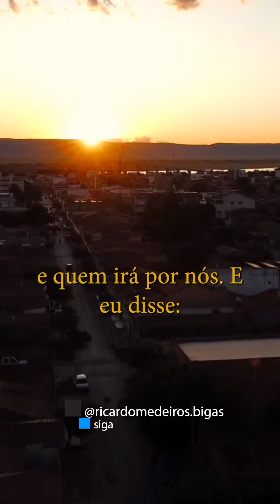O ontem não é nosso para recuperar, mas o amanhã é nosso para ganhar ou perder.